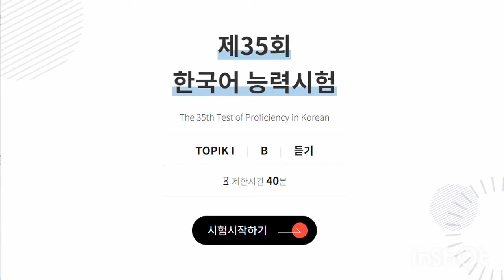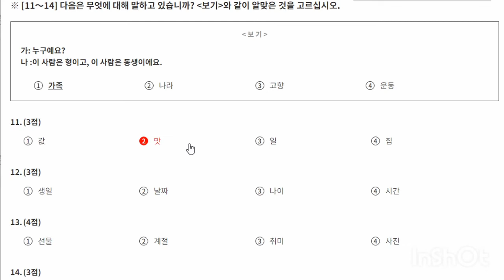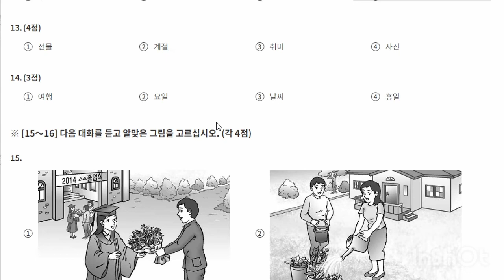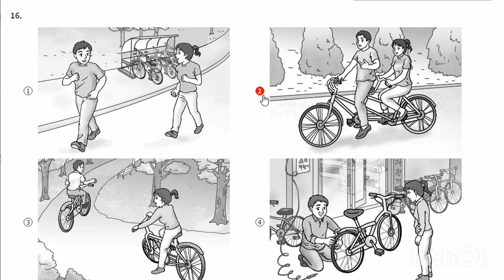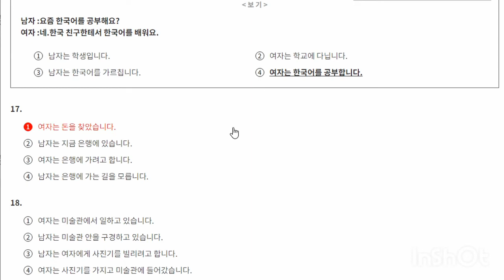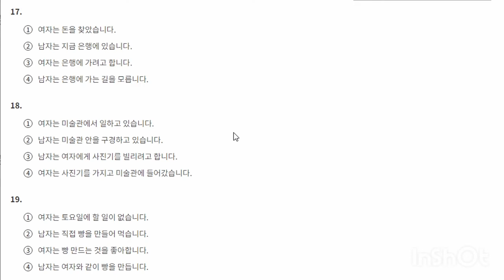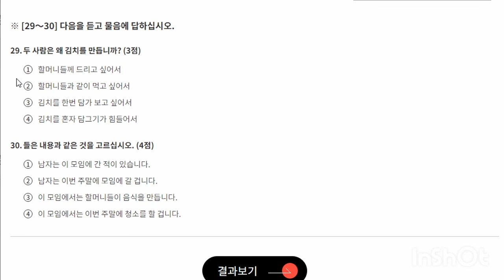How to listening to Korea language test របៀបស្តាប់ការធ្វើតេស្តភាសាកូរ៉េ.(Eps topik 2022.eps topik#3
khmerlifeinkorean learnkorea សូមជំរាបសួរ ពុកម៉ែបងប្អូន ខ្ញុំបាទបង្កើតchannel YouTube នេះឡើង មានគោលបំណងចែកជូននៅបទពិសោធន៍ នឺងជីវិត &ការរស់នៅក្នុងទឹកដី នៃប្រទេស កូរ៉េ ហើយនឹងការធ្វើការងារនៅក្រៅប្រទេស។
សូមអរគុណ🙏Hello, my parents, I created this YouTube channel with the purpose of sharing my life experience and living in Korea and working abroad.